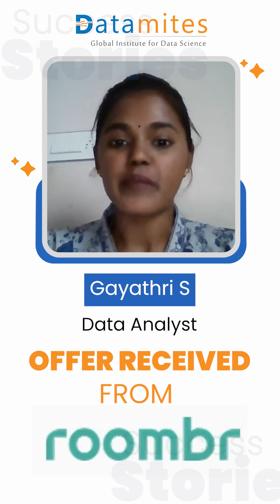How Gayathri Cracked Her Data Analyst Interview | Success Story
Watch Gayathri share her real-life journey from preparation to offer letter! 🚀
She talks about interview questions, key strategies, and tips that helped her land a Data Analyst role. Whether you're a fresher or switching careers, this video is packed with insights to help you succeed too!

DataMites Institute is a renowned educational institution that specializes in data science and analytics training. They offer a wide range of courses designed to equip students and professionals with the skills needed to excel in the field of data science.

➔ Our current placement success rate is about 35% ±10% within 4 months of successful course completion.
➔ We’re proud to have one of the industry’s best placement records in AI, Data Science, and Analytics but individual outcomes vary based on effort, skills, profile, and market conditions.